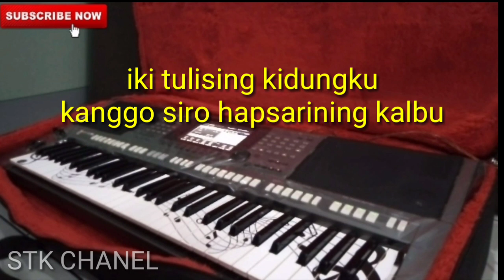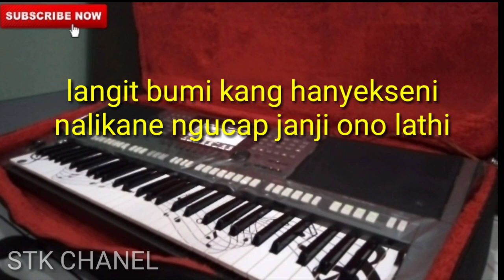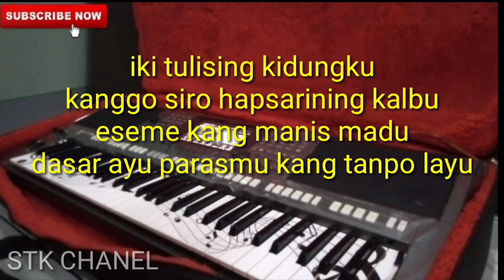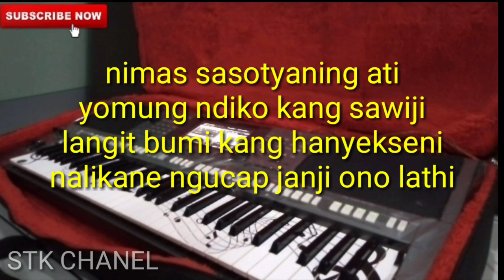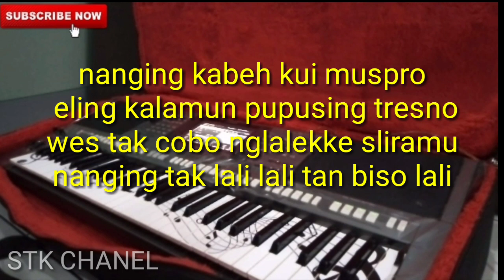SOTYA - KARAOKE GEDRUK KOPLO (Dru Wendra Wedhatama)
cover sebuah lagu berjudul sotya by Dru Wendra Wedhatama
cover versi karaoke gedruk dangdut koplo dengan menggunakan keyboard yamaha sampling set 313
jika kalian suka dengan video ini boleh berikan kami like coment share dan subscribenya agar kami semangat bikin video lagi atau jika ada yang mau request boleh di coment